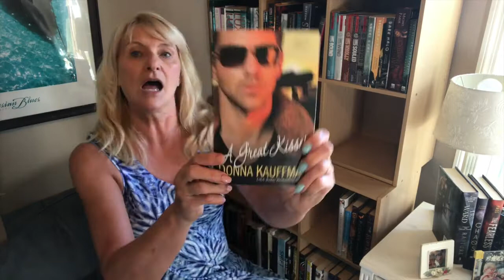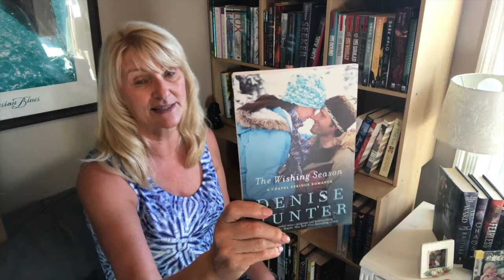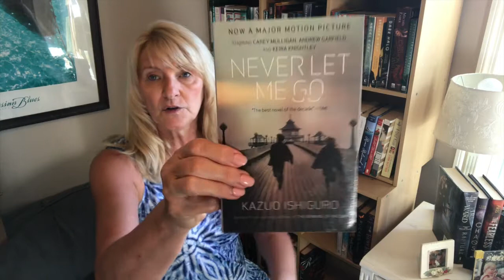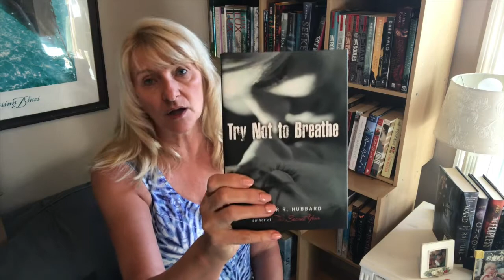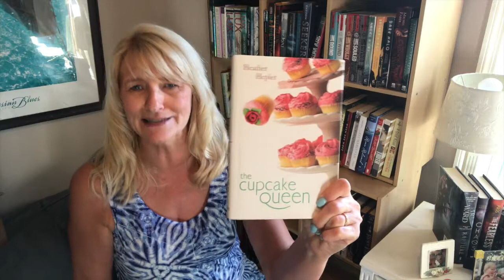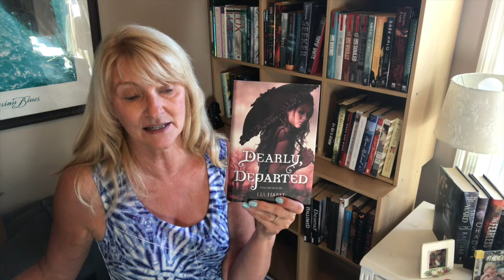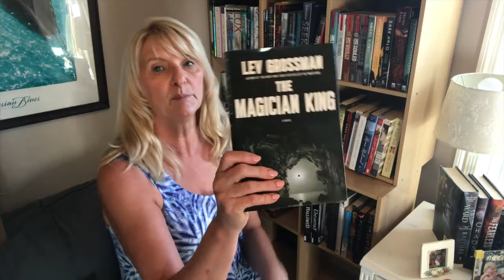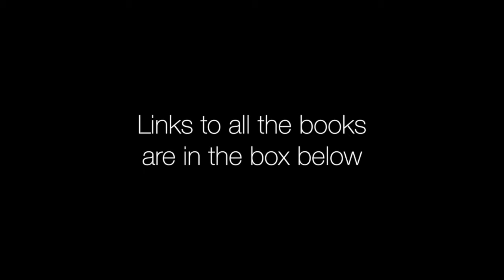Love Me or Leave Me! Round 5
Round 5!  Here we go.  Let me know if I should keep any of these – or get rid of the ones I’m iffy about!

The books:

A Great Kisser by Donna Kauffman

Teardrop (#1), The Teardrop Series by Lauren Kate:

Truth (#2),  The XVI Series by Julia Karr

The Juliet Immortal Series by Stacey Jay
Juliet Immortal (#1)
Romeo Redeemed (#2)

Lucky Number Four by Amanda Jason

The Wishing Season (#3), Chapel Springs Series by Denise Hunter

When She Woke by Hilary Jordan

Enter Title Here by Rahul Kanakia

Rosebush by Michele Jaffe
Butterman Time Travel by P. K. Hrezo

By Jennifer R. Hubbard:
The Secret Year
Try Not to Breathe

Shift (#2), The Silo Series by Hugh Howey

The Unearthly Series by Cynthia Hand
Unearthly
Hallowed
Boundless

The Mara Dyer Series by Michelle Hodkin
The Unbecoming of Mara Dyer (#1)
The Retribution of Mara Dyer (#2)
The Evolution of Mara Dyer (#3)

By Alice Hoffman:
Here on Earth
Blue Diary an
The Museum of Extraordinary Things

The Cupcake Queen by Heather Hepler

Landry Park by Bethany Hagen

The Curious Incident of the Dog in the Nightime by Mark Haddon

Dearly Departed by Lia Habel

Eve & Adam by Michael Grant & Katherine Applegate

Lost Sun (#1), The United States of Asgard Series by Tessa Gratton

Still Alice by Lisa Genova

The Magician King by Lev Grossman

The Elegant Universe by Brian Greene

Revel by Maurissa Guibord

Lost Stars by Claudia Gray